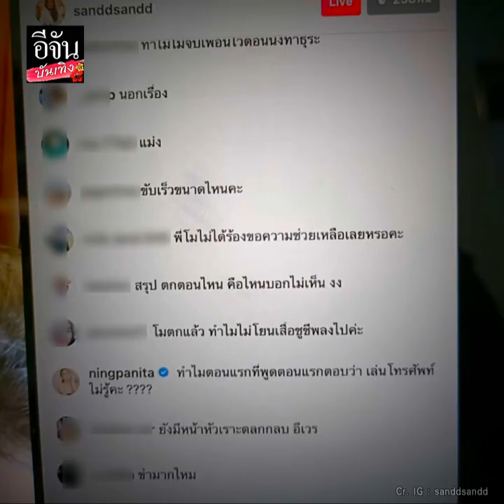: อีจัน บันเทิง